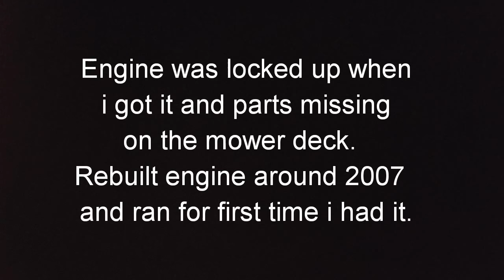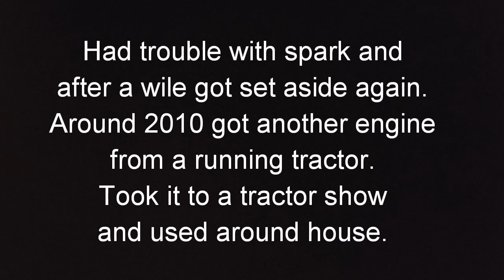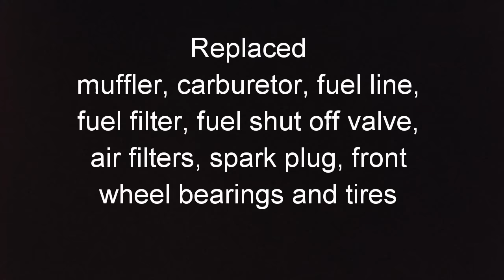Fixing up an Allis Chalmers B212 part 1 of 2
To the best of my knowledge it is a 1970. First four digits of code number on the Briggs & Stratton that was on it when I got it is stamped 6911 (November 1969). Current engine is a 1975 16 HP Briggs & Stratton from a Montgomery Ward tractor. Plan on getting the 1969 Briggs running again in the near future with video.